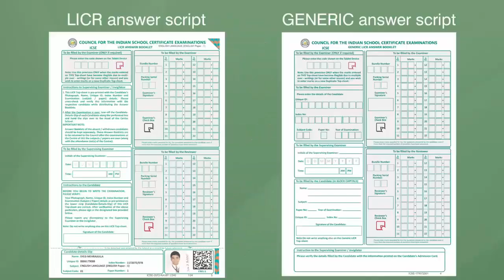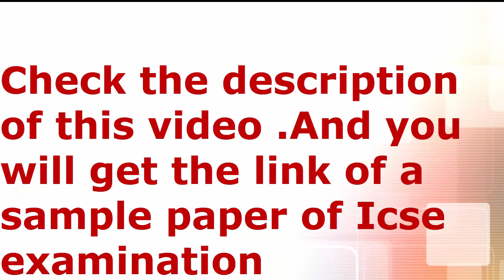How is ICSE & ISC Board correction done? Are the examiners liberal? Must watch this video !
ICSE Class X ( Revision Notes) Physics Chemistry Biology Computer (Mostly covered)